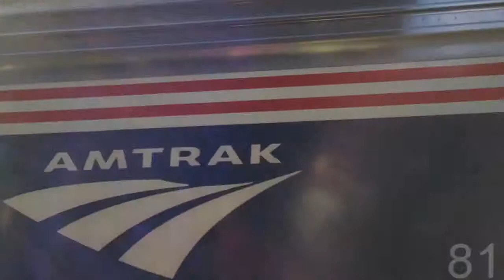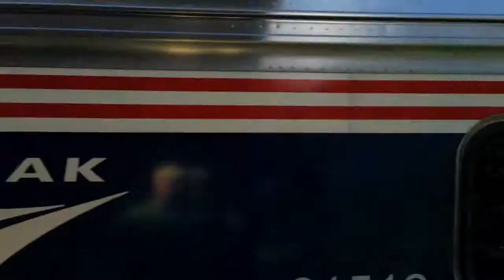Two Regionals meet in Kingston Dad's view